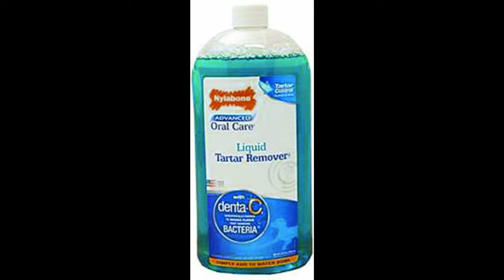Nylabone Advanced Oral Liquid Tartar Remover Dog Health Supplies 32fl.oz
This video is about: Nylabone Advanced Oral Liquid Tartar Remover Dog Health Supplies 32fl.oz.

Feel free to check the website and get latest items on heavy discount:
healthy cat diet
sensitivity cat food
healthiest kitten food
good food for cats with sensitive stomachs
canin cat food
persian cat food
natural cat food brands